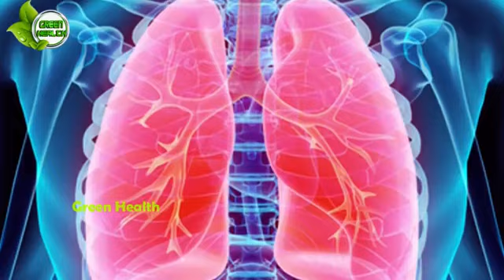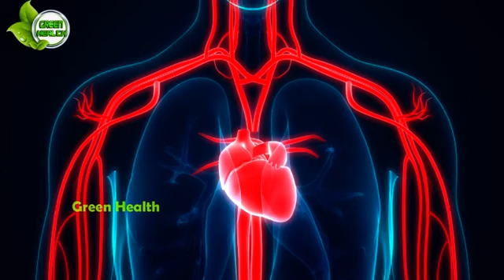30రోజులుఇది1తింటే చాలుమీకు జీవితంలోషుగర్,కొలెస్ట్రాల్,కీళ్ళ నొప్పులు,కంటి సమస్యలురావు |Green Health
Watch :30రోజులుఇది1తింటే చాలుమీకు జీవితంలోషుగర్,కొలెస్ట్రాల్,కీళ్ళ నొప్పులు,కంటి సమస్యలురావు |Green Health